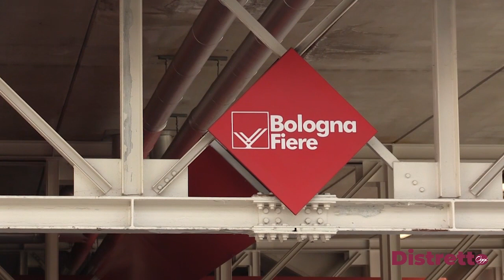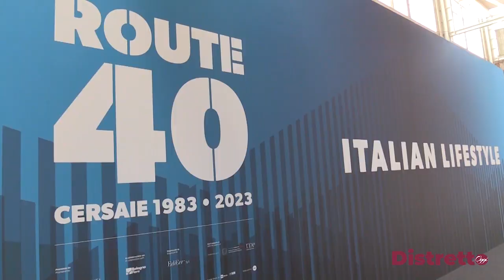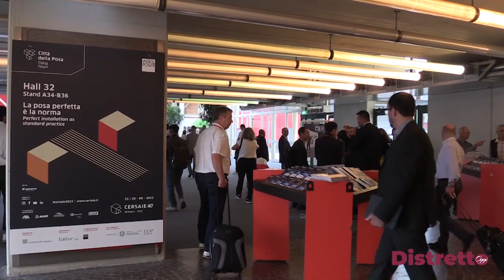Cersaie 2023: il resoconto del direttore generale di Confindustria Ceramica Armando Cafiero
La scorsa settimana BolognaFiere ha ospitato l’edizione numero 40 di Cersaie, il salone internazionale della ceramica per l’architettura e dell’arredobagno che nei cinque giorni di apertura ha sfiorato quota 100 mila visitatori
Nell’intervista: - Armando Cafiero, direttore generale Confindustria Ceramica